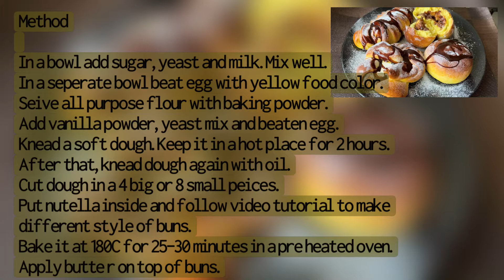Chocolate Buns | Nutella Buns | Urdu-Hindi [English Subtitles]